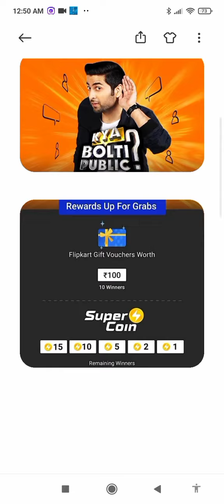Flipkart Kya Bolti Public Today Answer Episode 20 CoupleGoals Virushka Date 1 August 2021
Season 3

About This Video :

In this video the correct answers of Flipkart Quiz Kya Bolti Public are given, this quiz is based on public opinion, this quiz is hosted by Dheeraj Juneja.In this quiz 3 questions are asked, if you answer all the questions correctly, you can win gift vouchers and supercoins.